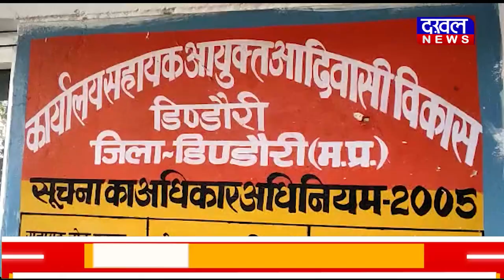DAKHAL NEWS सहायक आयुक्त विभाग कर रहा है घोटाला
सहायक आयुक्त विभाग कर रहा है घोटाला
निर्माण कार्य और अन्य कार्यों में हो रहा घोटाला